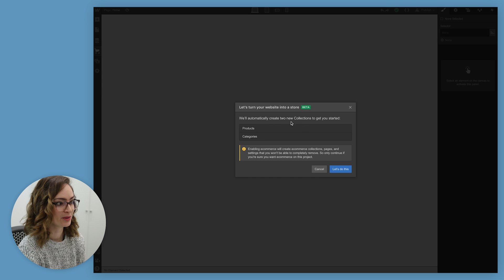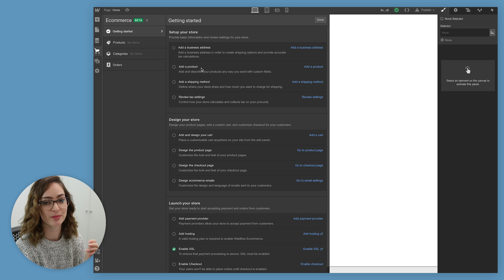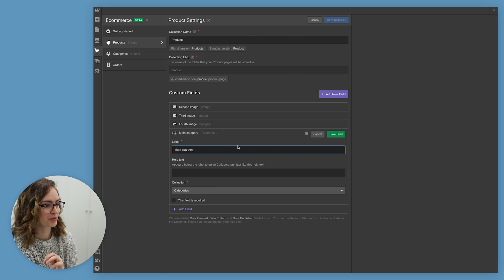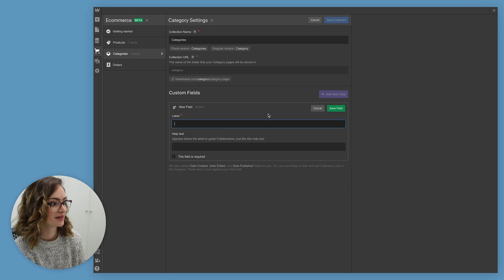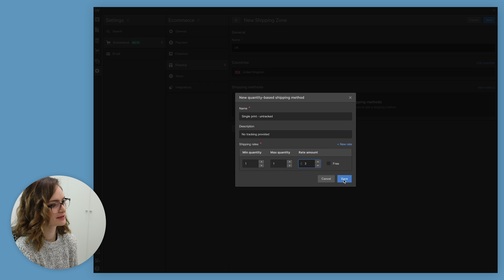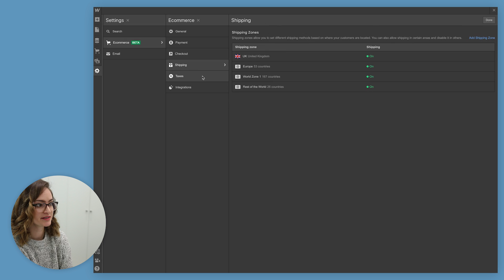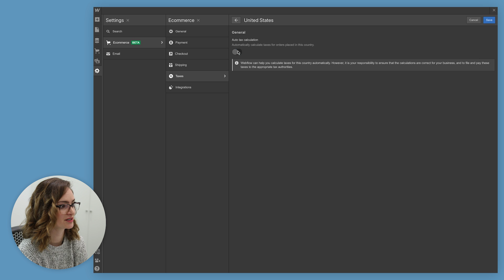Setting up an Ecommerce store | Webflow Ecommerce series - Episode 1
The first video in my Webflow Ecommerce series, showing you the process of getting started with my online store and setting up all my products!

Webflow now has Ecommerce! That means you can build online stores just as easily as you can any other website or landing page by coding it visually. In this series I'm taking you through the whole process of building out my own online store as part of my personal website.

We're of course starting off by getting the store setup. Enabling ecommerce, figuring out shipping and all the other settings, as well as adding my products. Hope you enjoy!

Episode four: Shopping cart - coming Feb 15th
Episode five: Checkout & order confirmation - coming Feb 16th
Episode six: Emails & ads - coming Feb 17th

Start building an online store for yourself or your clients using Webflow

Become a ✨channel member✨ and get a cool icon next to your name in livestream chats, plus priority replies to your comments.

Or, if you like, you can put something in my tip jar right

Sharing my videos or recommending my channel to a design friend is also very much appreciated! :)

// ABOUT ME

I'm Charli and I'm designer from New Zealand currently living in Valencia, Spain. I’m the Creative Director at a remote tech company called ConvertKit and I posting videos about the design projects I work on and the tools I use, as well as vlogs of my life as a designer. I regularly livestream what I'm working on in Coworking Club streams. Welcome to the channel!

// MORE

// TECH & TOOLS

📹 Get links to all the tech hardware I use to make my videos (and the art on my gallery wall!) right

Video captions by Rev (very cost effective service! I recommend)*

Editing by Nancy Palm & Belén Albiol (or sometimes by me!)